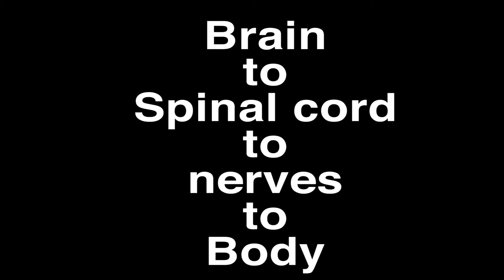Gym Workouts vs Chiropractic Care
In this third video for the healthy bracket challenge, dr Tompkins Explains the benefits of working out at the gym vs. chiropractic care.  See who wins!!

Make a drastic change in your health by signing up for our 7 day paleo program.

Need more energy, want to be fit again.

Tompkins Family Chiropractic
7629 N Hartman Lane

Helping Families Grow Healthier Every Day!!